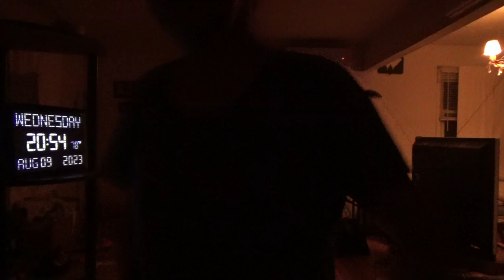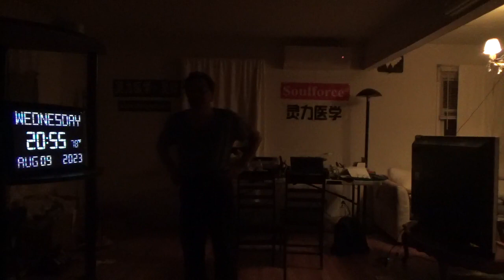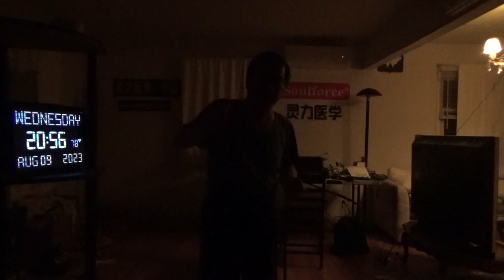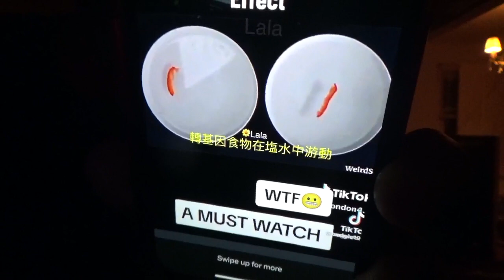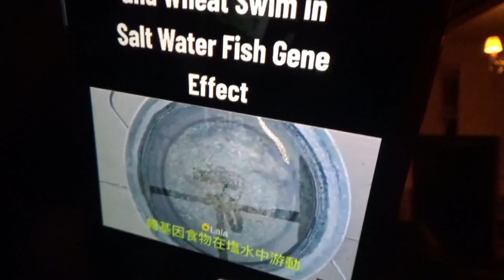11862，左脚踝关节外侧痛（讲解转基因西红柿和麦穗的视频是错误的，盐水吸进细胞内）